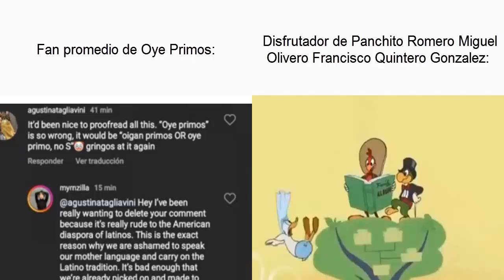Oye primos fan vs Panchito Romero Miguel Olivero González fan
andaba inspirado

puro amor a panchito romero miguel olivero francisco quintero gonzalez